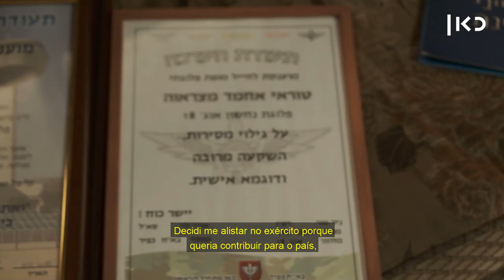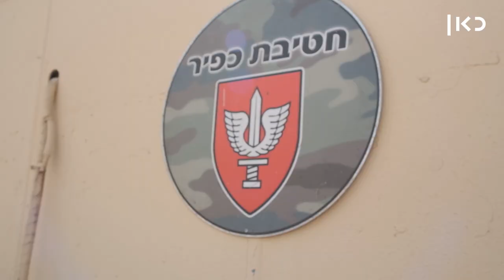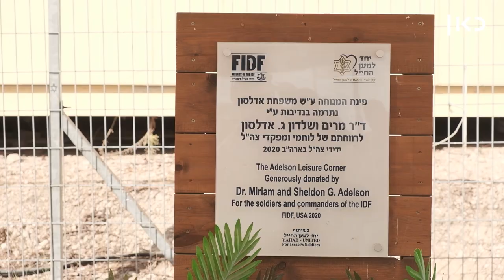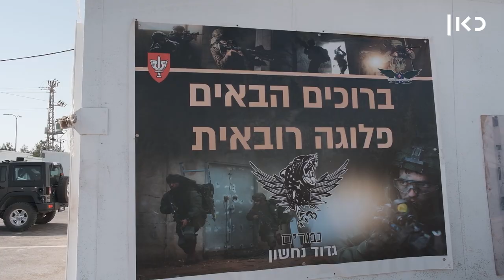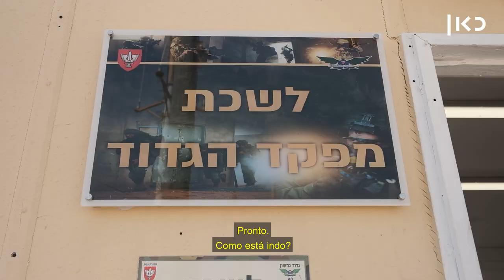O primeiro combatente de Baqa Al-Gharbiya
Ele serve na Brigada Kfir como combatente, decidiu se alistar para contribuir com o país, o exército é sua segunda casa e os meninos do batalhão são seus irmãos. Ele usa a Estrela de Davi porque é o símbolo da bandeira nacional e, ao final de seu serviço, sente-se mais israelense. Conheça Ahmad Matzarwa, o primeiro combatente de Baqa al-Gharbiya a se juntar às Forças de Defesa de Israel, provando que tudo é possível.